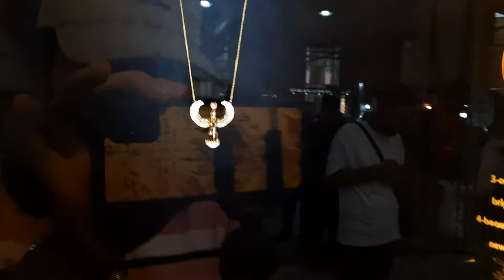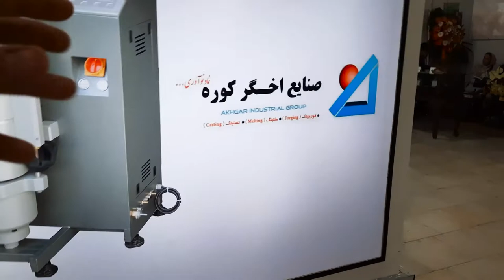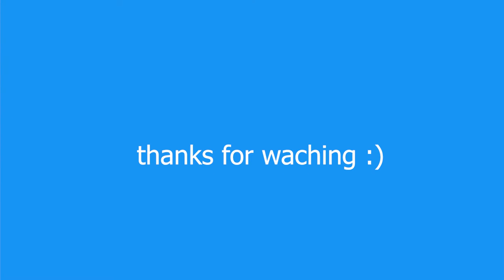تو نمایشگاه طلا تبربز چه خبره؟🤔 ولاگ نمایشگاه طلا وجواهر تبریز1401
تو نمایشگاه طلا تبربز چه خبره؟🤔
نمایشگاه طلا و جواهی تبریز به نظر از اون جایی که نمایشگاه بعد از کردنا حساب میشد خیلی مورد توجه قرار نگرفت البته شاد دلیل اصلیش شدت گرفتن دوباره کرونا تو دنیا باشه ولی در کل ار نظر من نمایشگاه پرفک درجه یکی نبود امید وارم از دیدن این ویدیو لذت ببرید.
راستی اگه دوست داشتین میتونید تو تویتر هم ردبندی نمایشگاه ها رو نگاه کنید.

Edited by: @Mahdi_Alaie
With: Adobe Premier Pro
Editing time (2 ) hours
production date:

This video is licensed(CC_BY_NC 4.0)

00:00. مقدمه
00:25. توضیحات در باره نمایشگاه
00:56 . غرفه جواهری ملکه
01:23 . چاپ سه بعدی
02:02 . توضیحات بیشتر در رابطه با تنوع قرفه در نمایشگاه
02:28 . غرقه جواهری فرداد
03:23 . حجم فیروزه نمایشگاه
04:15 . غرفه گالری هومن
04:44 . ریخته گری
05:20 . احساس من در رابطه با نمایشگاه
06:43 . تنوع غرفه های نمایشگاه
07:46 . حرف اخر اوترو